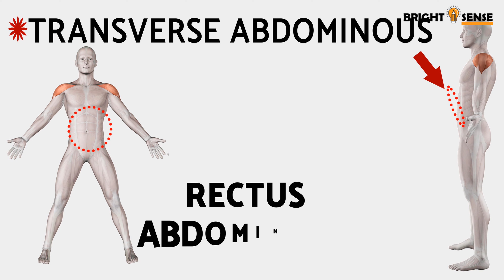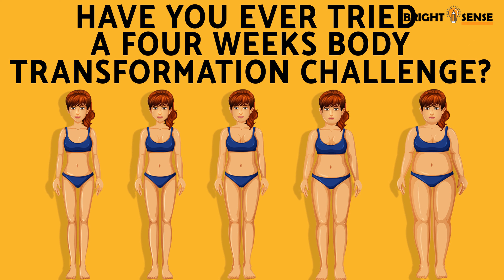How to Transform Your Body Fast in Just 4 Weeks at Home - No Equipment Workout Plan by Bright Sense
How much do you assume you can change your body in four weeks?  You can change your body in just four weeks following some simple exercises. In today’s video, we will tell you the best exercises which if done every day for four weeks, will lead to a great transformation in your body. Watch till the end to learn about.

00:54 The Plank
01:39 The Push-ups
02:21 The Squats
03:17 The Bird-dog
03:45 Lying Hip Raise

This exercise additionally focuses on glutes, back, abs, arms and thighs. You can perform this exercise anywhere as this needs no extra space and effort. All you have to do is to lie down on your back, bend your knees and then raise your hips by tilting your pelvis all while keeping your feet flat on floor and shoulder with apart.

We are trying to present you world best video and we Believe these videos will make you satisfy. Hope You will enjoy the video and stay with Bright sense.

4 week body transformation,
how to transform your body,
transform your body,
how to transform your body at home,
4 weeks body transformation,
4 week workout plan,
4 week workout plan at home,
body transformation at home no equipment,
4 week body transformation at home,
4 week transformation,
4 weeks workout plan at home,
5 exercises that will transform your body in just 4 weeks,
8 exercises for men that will transform your body in just 4 weeks,
abs workout,
backbend,
body transformation 4 weeks,
body transformation exercise at home,
body transformation exercises at home,
bright side workout,
fast body transformation,
how to change your body,
transform body at home,
transform your body in 2 weeks,
transforming your body,